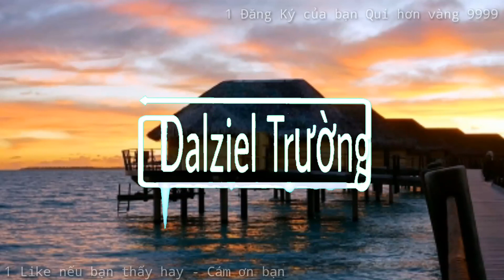Tropical House Vô Danh TỔNG HỢP NHỮNG BẢN Tropical House VÔ DANH NHƯNG CỰC HAY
Tropical House Vô Danh
 TỔNG HỢP NHỮNG BẢN Tropical House VÔ DANH NHƯNG CỰC HAY
- Chúng tôi tự hào là một trong những kênh tổng hợp EDM hiếm hoi của Việt Nam, với phương châm "Nhanh nhất - Hay nhất - Đặc biệt nhất", hy vọng nhận được sự ủng hộ từ các Ravers Việt Nam!

 ▬▬▬▬▬▬▬▬▬▬▬▬▬▬▬▬▬▬▬ Tracklist:
- Không có sẵn
- Dalziel Trường là một kênh chuyên tổng hợp tất cả các thể loại thuộc nhạc điện tử thể loại nhạc đang thịnh hành trên khắp thế giới, bao gồm House, Electro, Trance,... và một số nhánh biến thể như Electro house, progressive house, Drumstep,.
- Nếu có bất cứ vấn đề liên quan đến bản quyền nội dung, hình ảnh... các bạn vui lòng liên lạc mình theo địa chỉ  để giải quyết nhé. Mình sẽ cùng nhau làm việc nhanh và trên tinh thần hợp tác nhất có thể ^_^